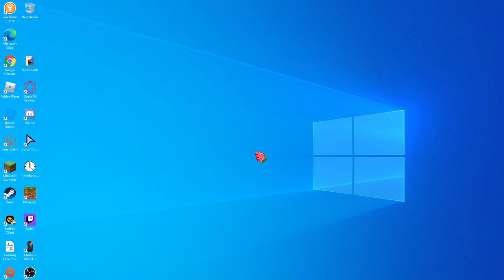I need your help